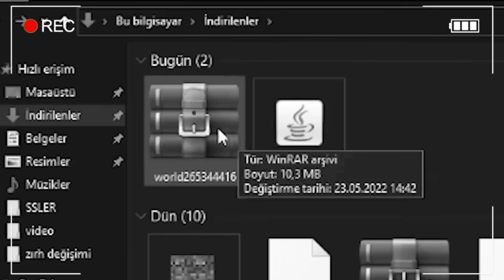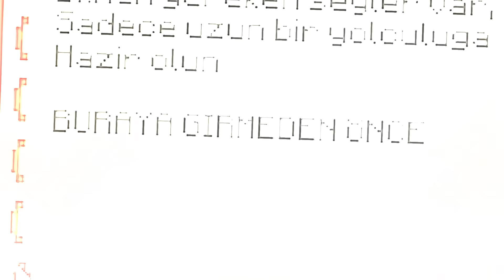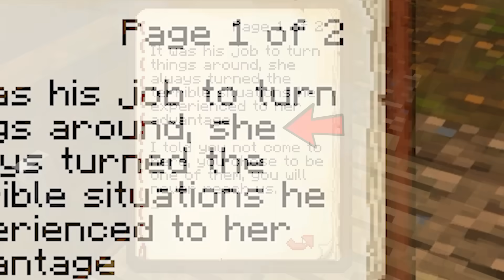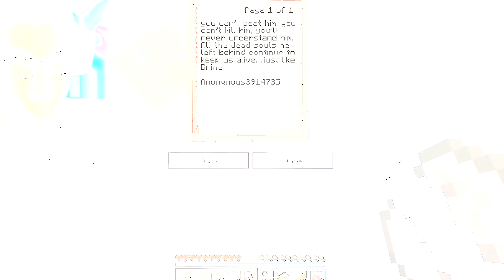Bir Minecraft Efsanesi: DEV ALEX GİZEMİ ÇÖZÜLDÜ...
minecraft gizemleri ve efsaneleri gerçek mi, giant alex, kanlı alex seed, tohumu, herobrine, gizemli hikayesi, en gizemli yerler, şeyler, olaylar